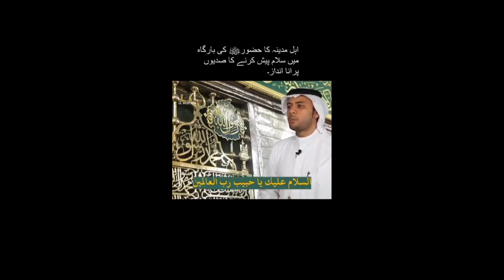How to Perform Salam in Madina | Islamic Era | مدینہ میں سلام بھیجنے کا طریقہ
In this video we provide how to perform Salam in Madina Raizil Janna.